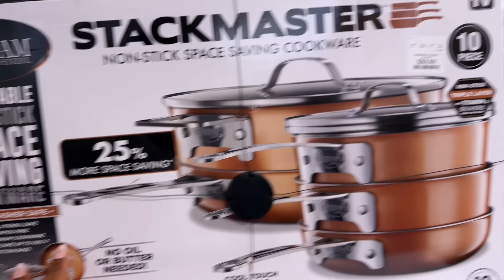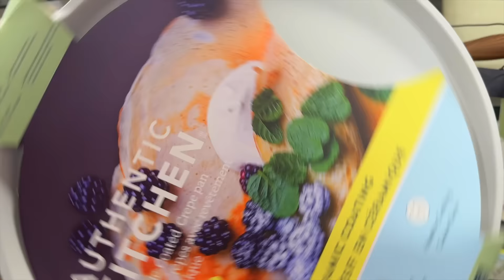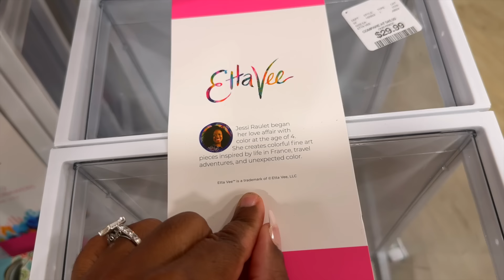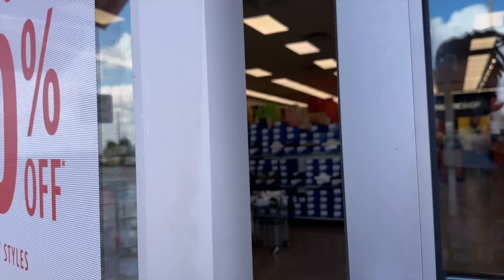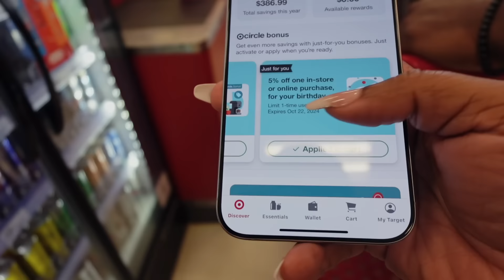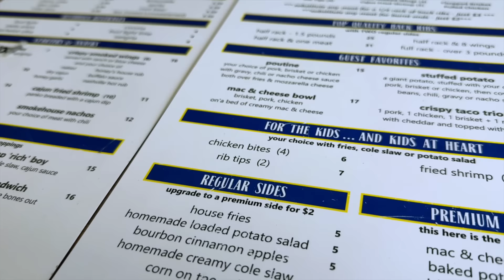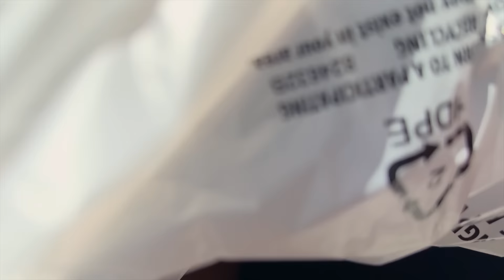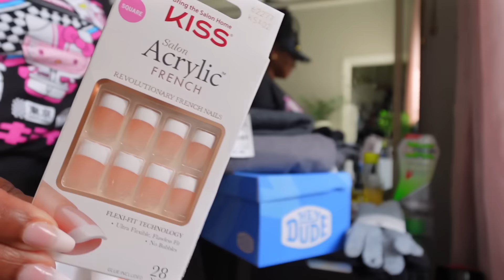The Things We Do For Our Kids.. SMH